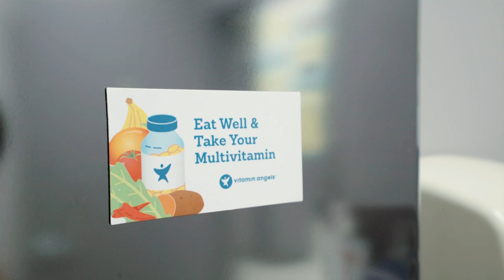Make a Difference: Fresh Thyme teams up with Vitamin Angels to help families in our communities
Fresh Thyme is proud to partner with Vitamin Angels during the month of December to help provide moms and their children with nutritional solutions.